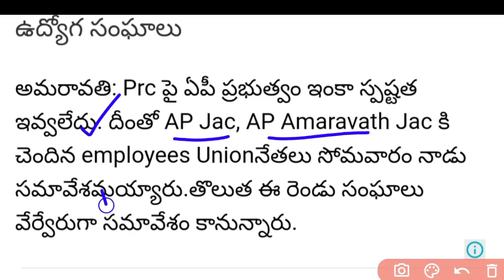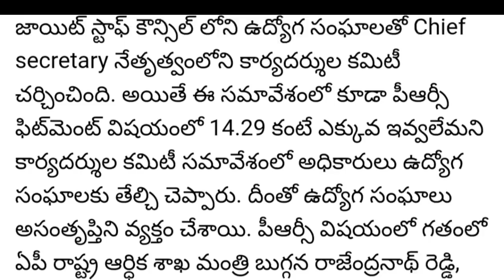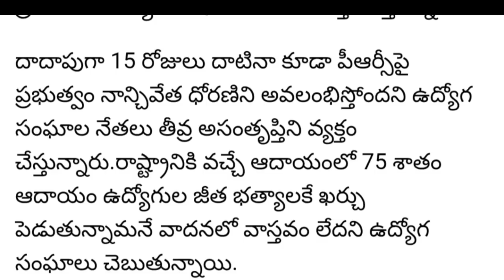Clarity on AP PRC fitment issues |PRC fitment some changes update | AP PRC arrears